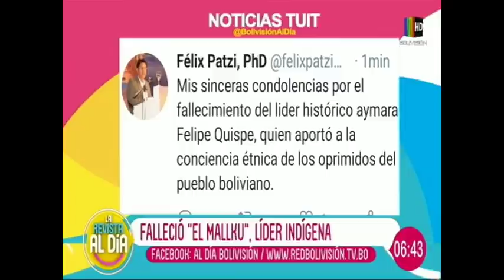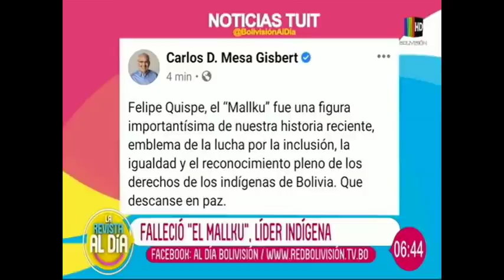Hoy conversamos con Santos Quispe hijo de "El Mallku"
En una entrevista junto a Santos Quispe hijo menor de "El Mallku", pudimos conocer como su padre falleció en sus brazos.